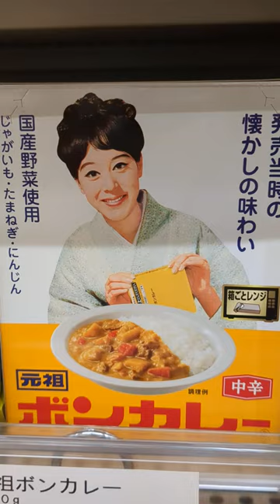近所のスーパーにて‼️♯1968年発売・ 松山容子さん・